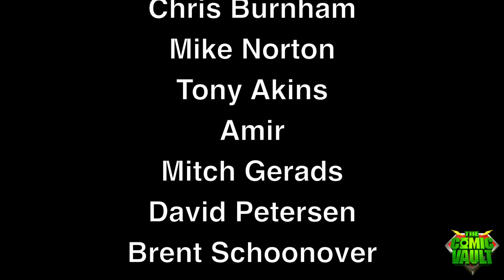Artist Alley Project Trailer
Support the Artist Alley Project

Comicvaultdigital.com is a news & opinion website with a main focus on creators. If you're a creator, we want to know what you're working and how we can help you promote it. If you're a fan, we want to know what you like and help you discover new talent.

The Artist Alley Project Mission:
• Interview creators-established, undiscovered and everywhere in between.
• Provide networking opportunities for creators.
• Promote the interest of art and comics.
• Create a yearly archive of interviews.

Personalized Creator Webpages contain:
• Introduction Video "Why Are You a Creator?"
• Short Biography
• Gallery of work
• Links to purchase product

The Impact:
• Give fans another avenue to access creators outside of conventions.
• Provide inspiration and guidance with creator interviews and galleries.
• Create added exposure for creators.

Funds raised will go toward:
• Making this project possible.
• Creating an archive for future generations.
• Producing a 60-minute documentary promoting independent comic
book creators throughout the United States.

To show your support:
Go to the Artist Alley Project via Indie GoGo and shop for DVDs, T-shirts and other goofy gifts or just donate to be part of the project. And remember to tell your friends.

Take care,
Matthew Sardo